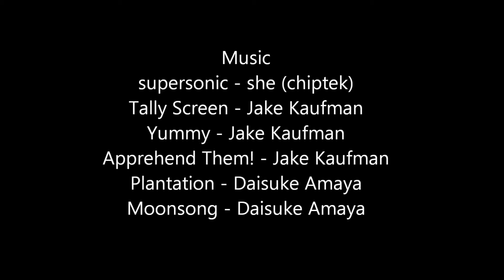Apps Taking Over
A documentary by AT Productions about the rise of mobile smartphone gaming among teens.

(Alternate Title: Planet of the Apps)